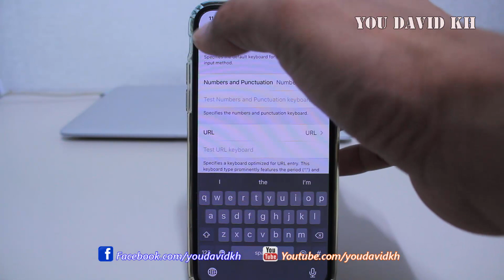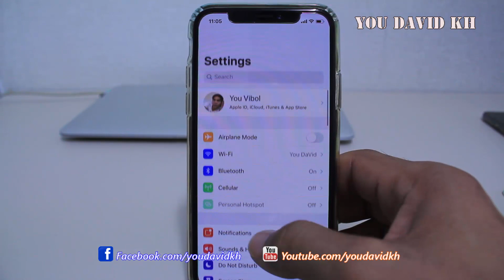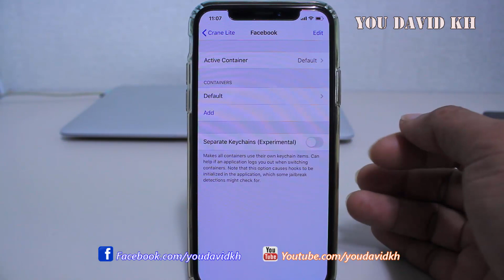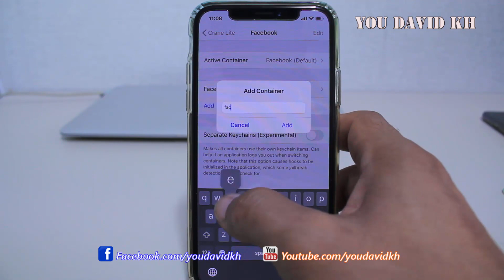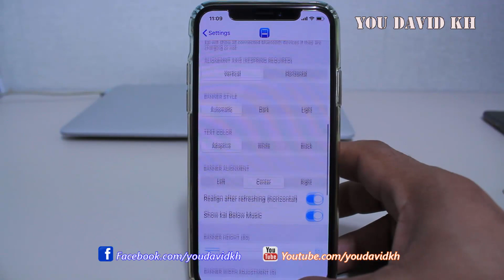Jailbreak Tweak iOS 13 - 13.6.1 Part 99